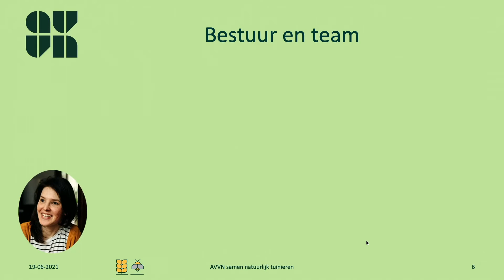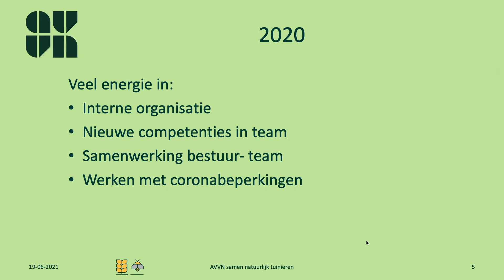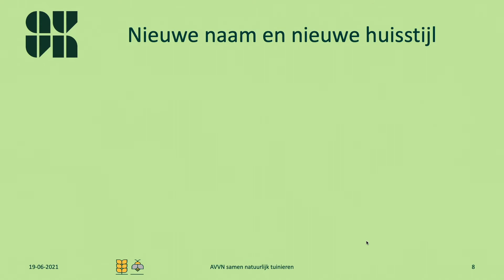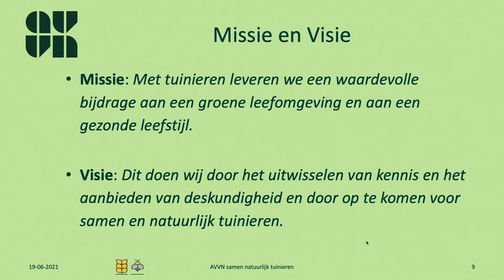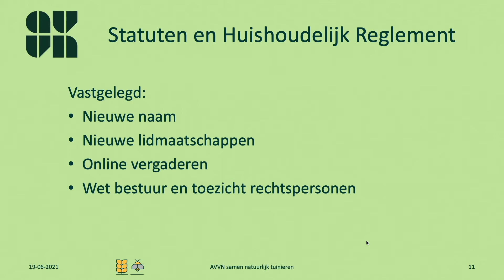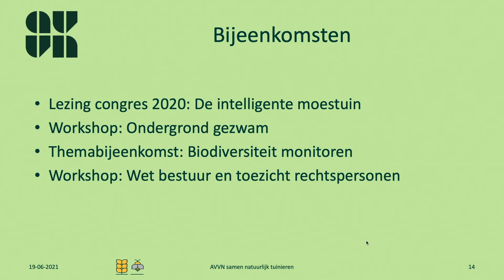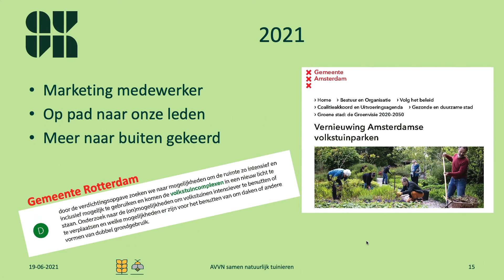AVVN voortgangsrapportage vernieuwingen 2021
AVVN-bestuurder Hans van Leeuwen vertelt welke vernieuwingen we de afgelopen periode in werking hebben gezet.